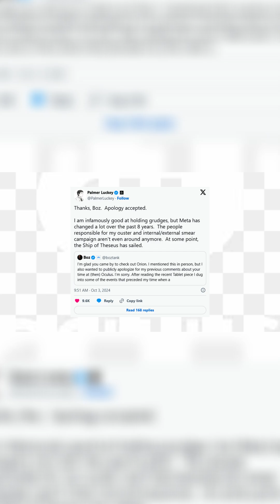How Getting Fired Led to a Defence Revolution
After being pushed out of Facebook over political controversy, Palmer Luckey didn’t disappear, he doubled down. This short looks at how he went from a public firing to launching Anduril, the defence-tech startup redefining modern security.